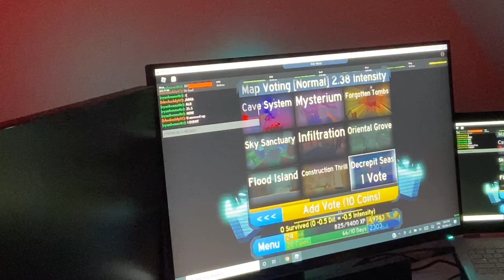Decrepit Seas Duo 2nd Will Get 1st